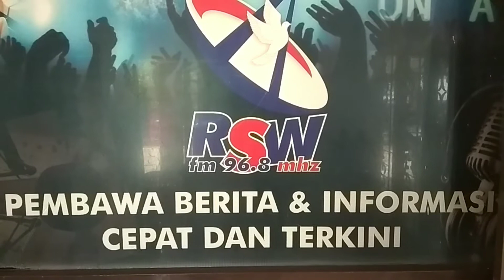PERAYAAN HARI LAHIR FILIPUS INDRA KE-22, PENYIAR RADIO SUARA WAJAR BANDARLAMPUNG, RABU 31 OKT 2018